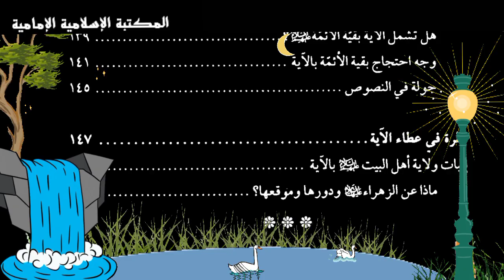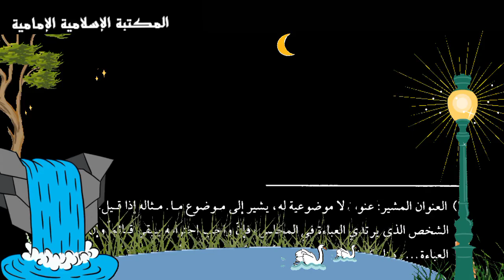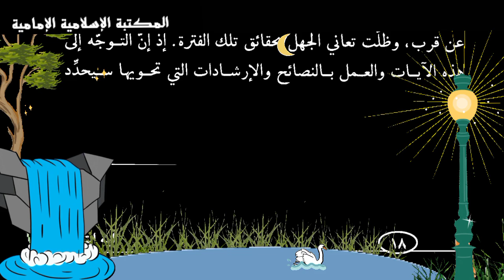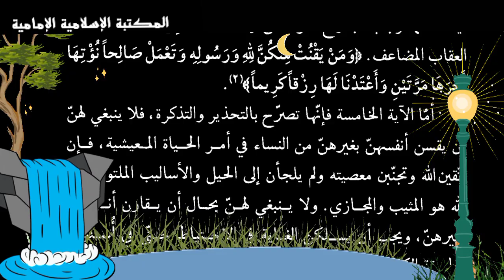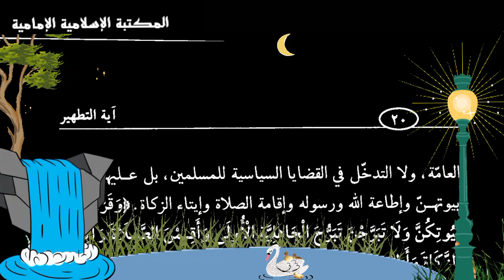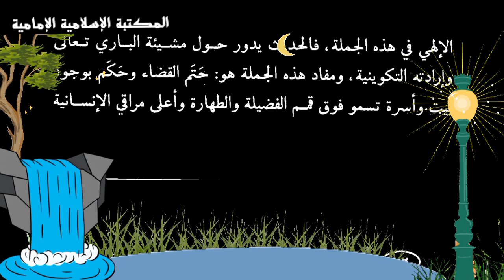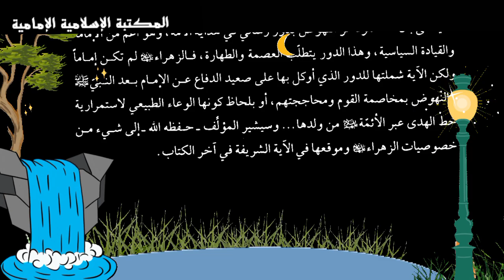تنزيل كتاب 📚 آية التطهير رؤية مبتكرة - الشيخ محمد الفاضل اللنكراني ، الشيخ شهاب الدين الإشراقي.pdf⇩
التصنيف : كتب بحوث تفسيرية فقهية حديثية